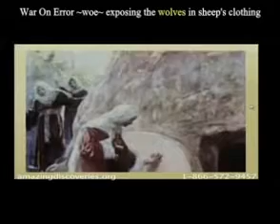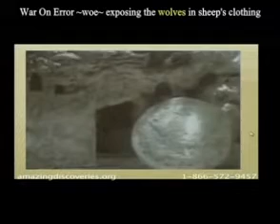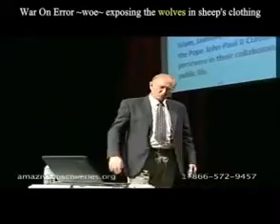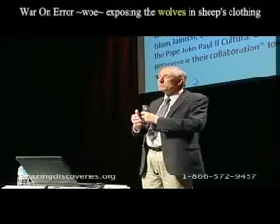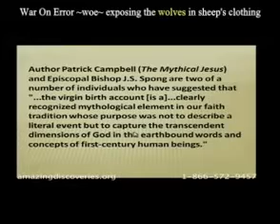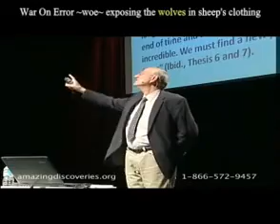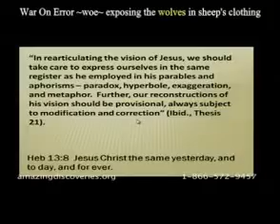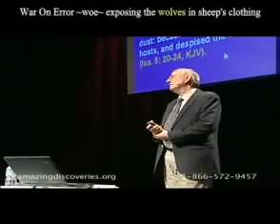Something to hear. 'Archbishop' Desmond Tutu